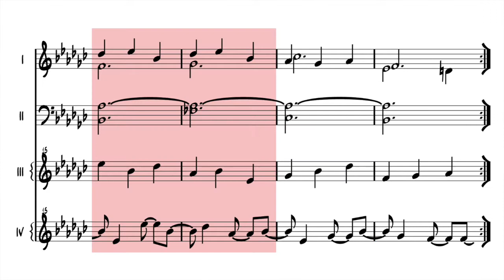Chrono Trigger - Manoria Cathedral ORIGINAL SHEET MUSIC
ABOUT TRANSCRIPTION:

This is an accurate transcription of Yasunori Mitsuda's Manoria Cathedral from the amazing Chrono Trigger. This represents all notes found across the Super Nintendo's 8 Channels.  Dynamics have been withheld to keep the score easier to follow along with, but since you're listening to the composition let your ears guide you!

And as always, any notes and/or channels that are simply acting as delays have not been included as this would obscure the primary information.

Should you find any mistakes, please let me know and I'll look into it!